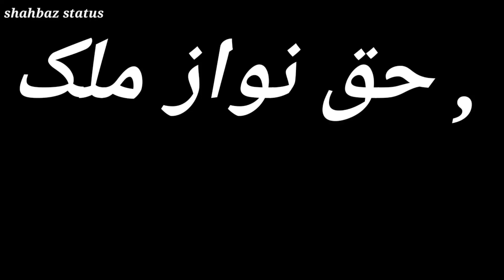black saraiki status